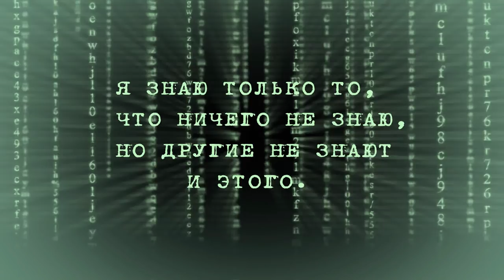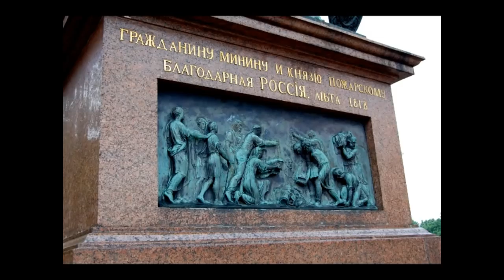В гостях у сказки. Часть 4. Быт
Сказка ложь, да в ней намек! Добрым молодцам урок.
Когда я поднимаю вопрос о ядерной войне в XIX веке, мне многие возражают, что мол если в то время и были какие-либо события, то это нашло бы своё отражение в народном фольклоре.
И вот тут то самое интересное, если историю зачищали и переписывали, то фольклор, остался практически нетронутым. Берём русские народные сказки и читаем между строк:

По официальным данным официальной истории:
1804, июнь – введение предварительной цензуры, запрещалось печатать, распространять и продавать что-либо без рассмотрения и одобрения цензурных органов.
1811 г. – создаётся Министерство полиции, в числе полномочий «цензурный контроль» – надзор за цензурным комитетом и уже пропущенными к печати и распространению изданиями, т.е. цензура стала двойной.
 И так, напрямую говорить было нельзя, вот и была выбрана иносказательная форма передачи информации.
Попробуйте сами так разобрать любые народные сказки, по приведённому в фильме примеру, и напишите в комментариях, что у вас получилось. Уверен — вы откроете для себя много нового!